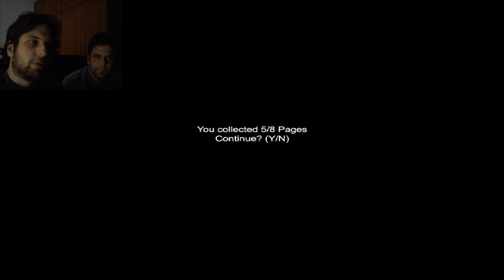Especial 100 subs!! Slender Live 2.0!! JugadorDos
Por fin! Y aquí os traemos nuestro especial: Slender live 2.0 con nuestros caretos! Esperemos que os guste y que sigamos creciendo.